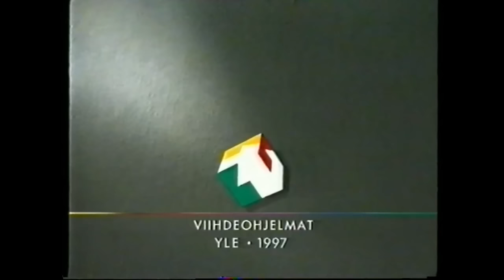Hetki Lyö - Kirkan 30-vuotis taiteilijajuhla Tampere-talossa 1997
Marraskuussa 1997 Tampere-talolla taltioitu Kirkan konsertti.

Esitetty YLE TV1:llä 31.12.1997